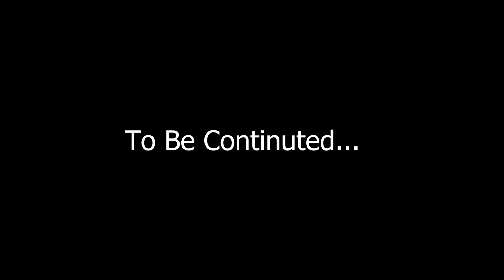تعارف اہل قرآن (پارٹ 1) | قاری سعید اللہ سعید بخاری | بزم قرآن | قسط 4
علم کا شوق کیسے ہوا ؟
علمی سفر کہاں سے شروع ہوا ؟
ابتدائی تعلیم کہاں سے حاصل کی ؟
حفظ کے استاد کون تھے ؟
استاد کی موت کتنی قابل رشک تھی !
کتنی دیر میں حافظ بن گئے ؟
وہ بچہ یا طالب علم نافرمان نہیں ہوسکتا ؟
زمانہ طالب علمی کا ایک خوشگوار واقعہ
پانی بیچنے سے زندگی کا آغاز کیا
تلاوت کے دوران کوئی اہم واقعہ
 آپ کی تلاوت سن کر ایک گلوکار مسجد میں آگیا اور پھر کیا ہوا ؟
کوئی بھی طالب علم ایک اچھا قاری کیسے بن سکتا ہے  ؟
طلباء کو نصیحت
حوالے

أَهْلُ الْقُرْآنِ، أَهْلُ اللَّهِ وَخَاصَّتُهُ
(صحيح الجامع الصغير وزيادته :(1/ 496

 إِنَّ اللهَ يَرْفَعُ بِهَذَا الْكِتَابِ أَقْوَامًا، وَيَضَعُ بِهِ آخَرِينَ
(صحيح مسلم:817)

إِنَّ مِنْ أَحْسَنِ النَّاسِ صَوْتًا بِالْقُرْآنِ، الَّذِي إِذَا سَمِعْتُمُوهُ يَقْرَأُ، حَسِبْتُمُوهُ يَخْشَى اللَّهَ
(سنن ابن ماجه:1339)

وَأَنْ لَيْسَ لِلْإِنْسَانِ إِلَّا مَا سَعَى
(سورۃ النجم: 39)

الْمُؤْمِنُ مَرْآةُ الْمُؤْمِنِ
(السلسلة الصحيحة :(2/ 596

يَقُولُ اللَّهُ تَعَالَى: أَنَا عِنْدَ ظَنِّ عَبْدِي بِي
(صحيح البخاري:7405)